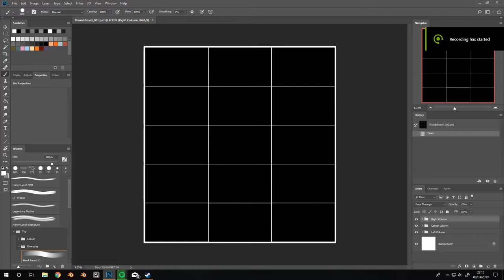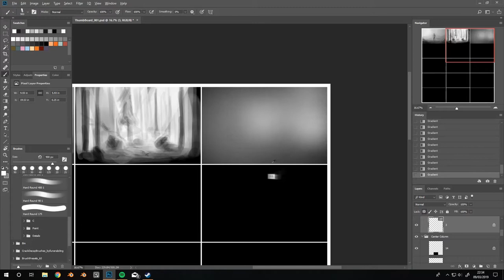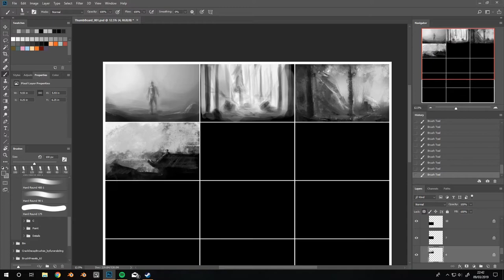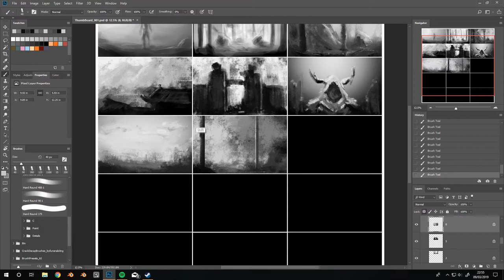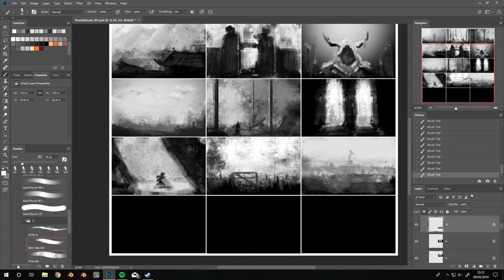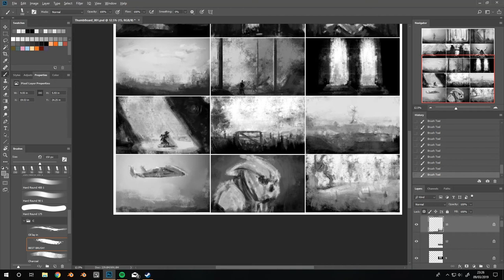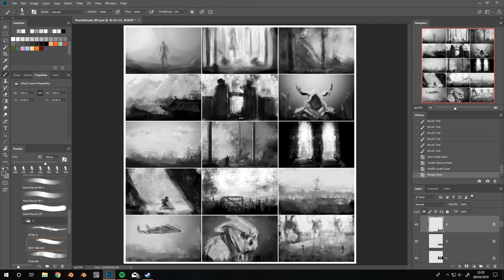Thumbnails: Composition & Atmosphere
Hi all, here I show off how I work on improving my composition and atmospheric skills using thumbnails.